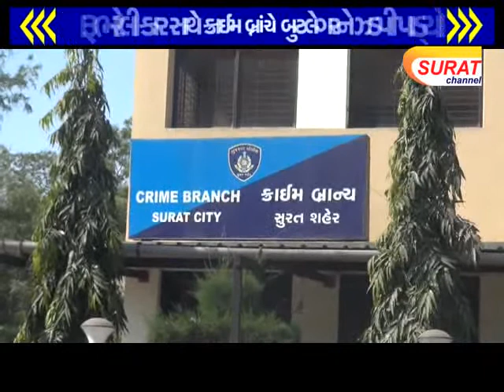પરવટ પાટિયા કેનાલ રોડના મોડલ ટાઉન પાસેથી દારૂ ભરેલી કાર ઝડપાઈ